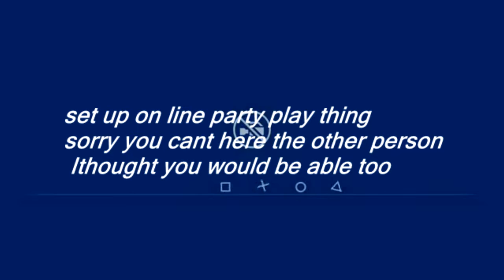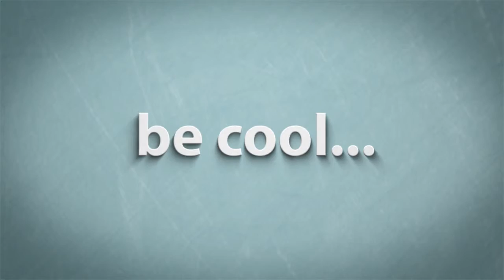Ladylake on twitch highlights10 sorry i made a mess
Hello there YouTube hello and welcome to a week of videos of Assassin's Creed Unity and how much i suck at playing it

translations) provided for free on the website

2. Buzz Creator Outro Video Clip
3. Socializer Outro Video Clip
4. Backlink Builder Outro Video Clip
5. View Booster Outro Video Clip
6. Money Maker Outro Video Clip

commercial uses.

displayed.